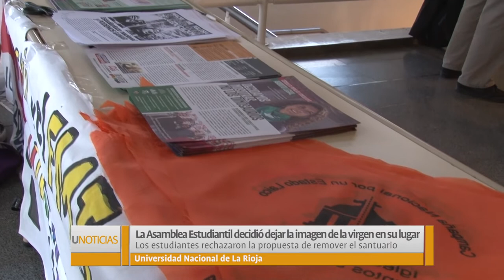U Noticias- La Asamblea acordó dejar la virgen en su lugar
Entre una amplia lista de temas, la Asamblea Estudiantil auto convocada acordó por votación rechazar la iniciativa de remover el santuario de la virgen ubicada en el hall del rectorado de la UNLaR